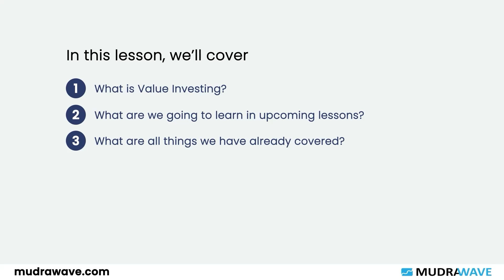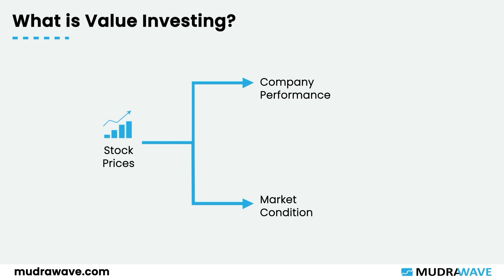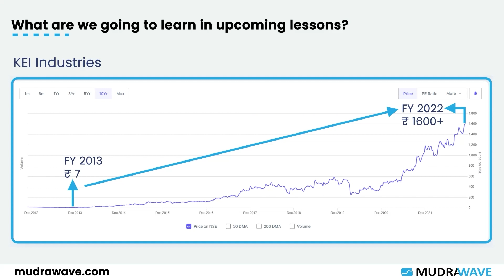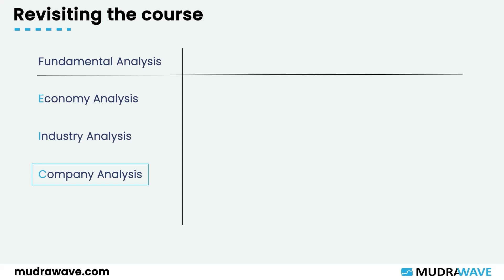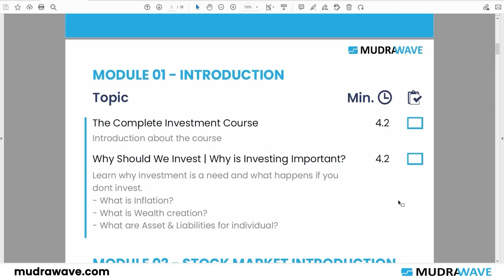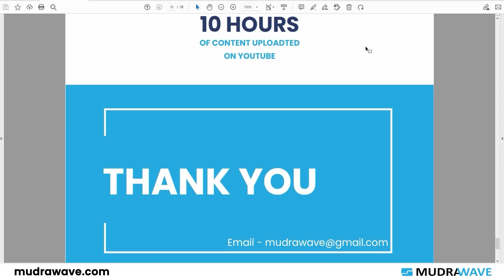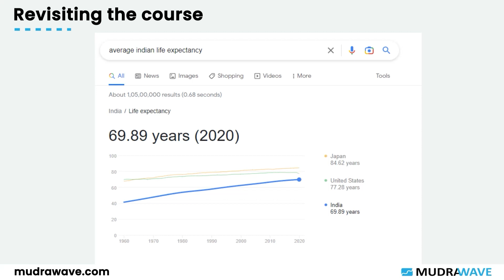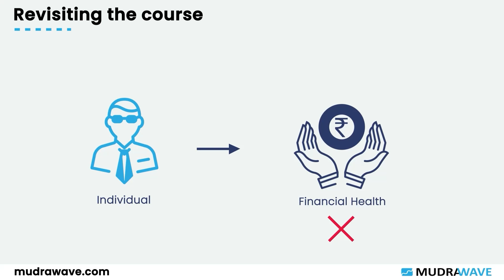Fundamental Analysis Course Advanced | How to do Fundamental Analysis of Stocks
Stock market investing is one of the best ways of building wealth and making money. In fact, the stock market is one of the most efficient ways to make money. But for that, you need to know about the stock market and how it works. The best way to understand this is by learning about it. Though there are many books and online resources about stock market, investing in stocks can become a difficult and confusing task for novice investors. That is where fundamental analysis comes into play. Understanding the basics of fundamental analysis will help you understand how price and value are related to each other.

Fundamental Analysis Course is designed to help you learn the fundamentals of stock market. The course is structured to help the participants understand all stock market-related concepts. It is designed to be a Complete Financial Course of investing in stocks and other financial assets. It will help you select right stocks and avoid losing money. It will also help you in designing investment portfolio to meet your financial goals. The course will help you identify the right stocks to invest in and help you analyze the fundamentals of stocks before making a purchase decision. The course will also help you understand trends in the stock market, and how to profit from those trends.

Lesson Title - Fundamental Analysis Course Advanced|How to do Fundamental Analysis on Stocks